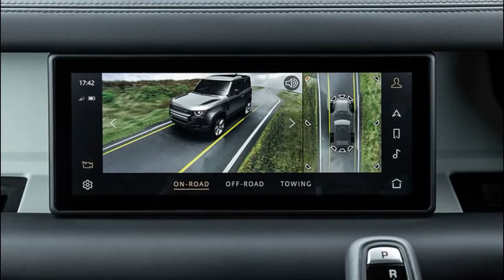2020 Land Rover Defender 90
2021 Land Rover Defender Gets Some Updates And Shorter 90 Model

A more maneuverable, six-passenger Defender is finally here.
Land Rover will throw a few key updates at the 2021 Defender, even though the reborn off-roader has only been on sale for less than a year. However, die-hard off-roaders will appreciate that finally, the US will have access to the short-wheelbase Defender 90, bringing with it improved maneuverability and a better breakover angle.
The 2021 Land Rover Defender 90 was originally intended to launch alongside the longer 110, but the coronavirus pandemic forced its delay. The Defender First Edition seems like it will be offered in 2021 – Land Rover’s build-your-own tool has it listed as the only available trim for the 2020 Defender 90, though deliveries have yet to begin for that machine, and it’s already September. As such, we think Land Rover will carry the First Edition over to 2021 for both the Defender 90 and 110...